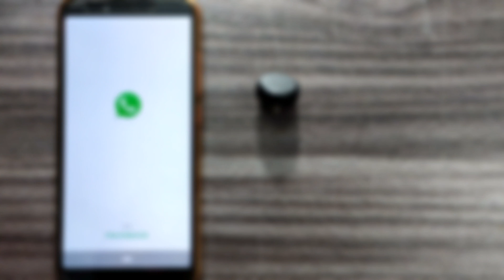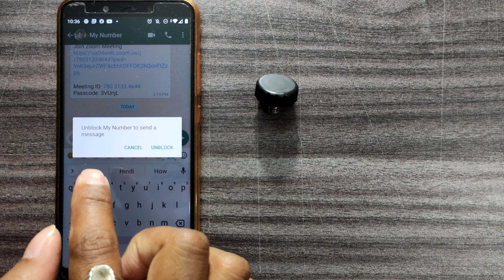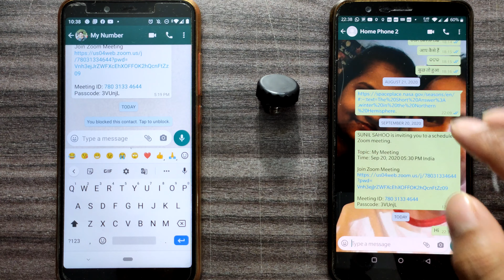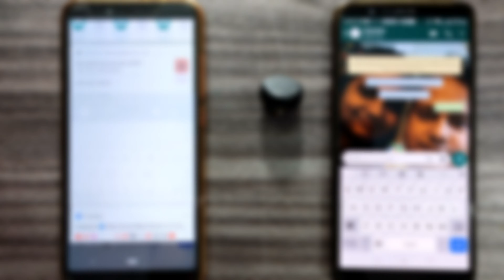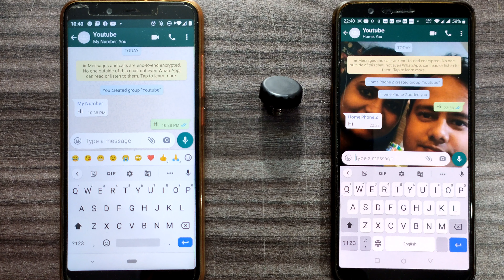What Happens When You Block No. On Whatsapp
Can you send messages to blocked whatsapp number or how to send message to blocked whatsapp no.  here in this video we explain you all.